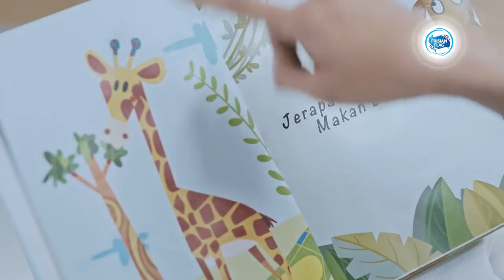Frisian Flag (Gajah & Jerapah)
FRISIAN FLAG
Music & Audio Mixing : Sound Village Audio Post